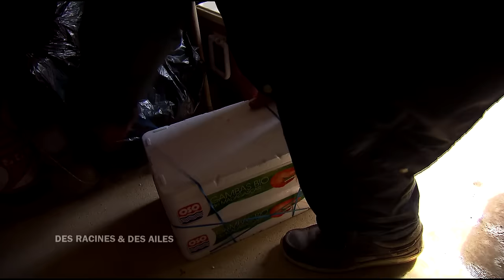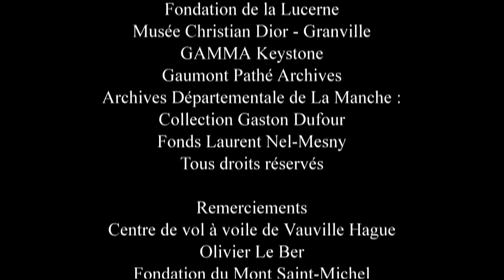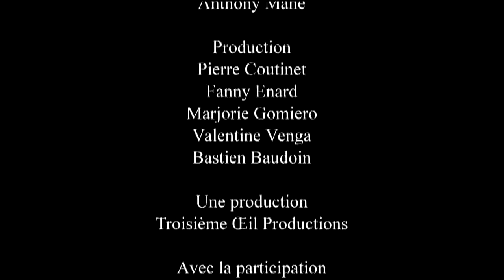Du Cotentin au Pays de Saint-Malo - Émission intégrale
Emission intégrale "Des Racines et Des Ailes : Du Cotentin au Pays de Saint-Malo" diffusée le 04/10/2017.